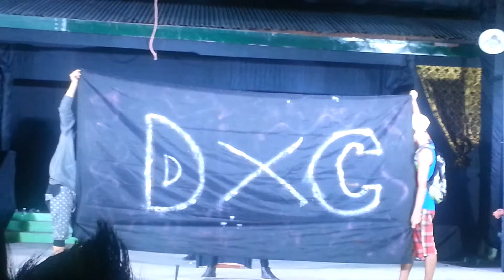Dxc @ pampanga gua gua